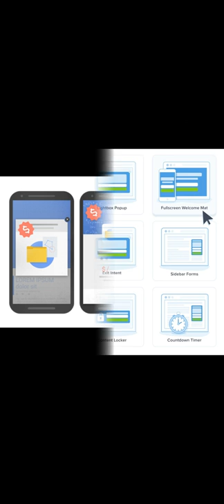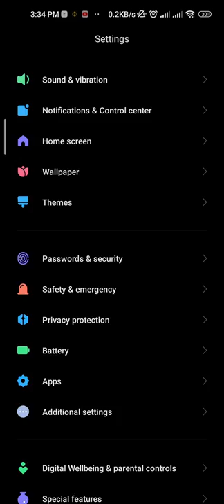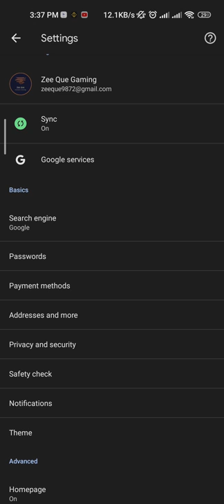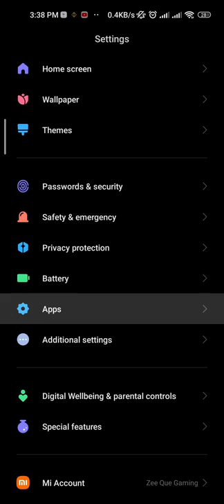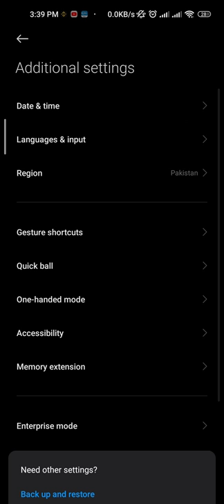✅ How to Block Ads on Android Phone 2024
Table of Contents:
0:00 How to block Ads on Android Phone
0:16 Type of popup ads and where they come from
0:53 how to remove google Ads
3:09 Remove virus which cause popup Ads

How to Stop Popup Ads on Android Phone in 2 Minutes,
How to Block Ads on Android Phone Without Any App Stop ads on android phone!!,
how to block pop ups on Android,